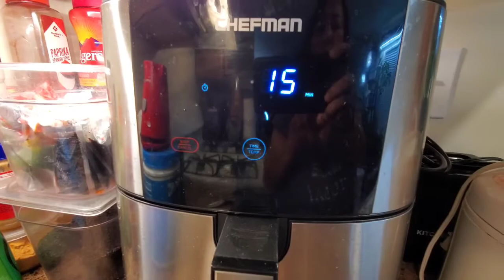How to grill coconut shrimp in air fry ປີ້ງກຸ້ງໝາກພ້າວໃສ່ເຕົາອົບ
How to grill coconut shrimp in air fry
ປິ້ງກຸ້ງໝາກພ້າວໃສ່ເຕົາອົບ